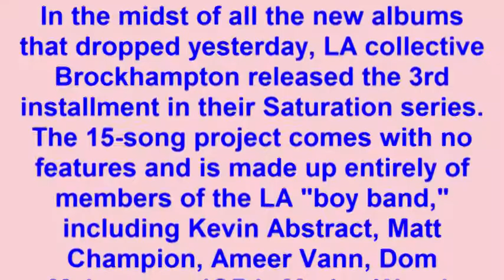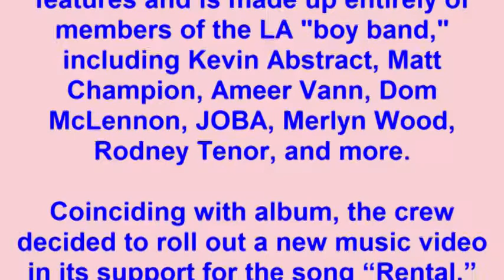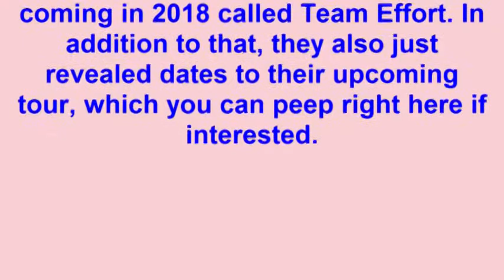Watch Brockhampton's New Video For Rental